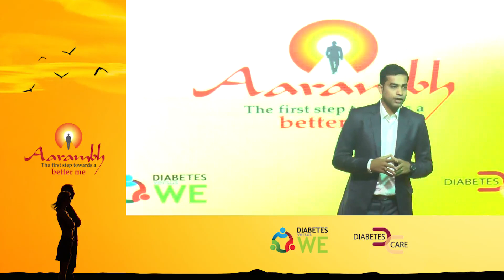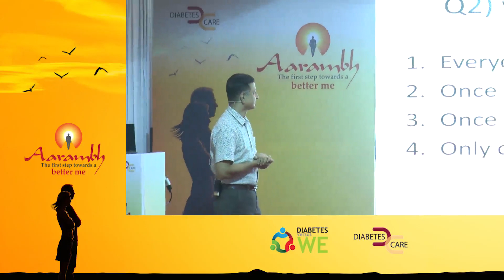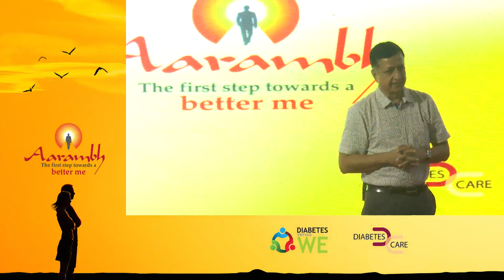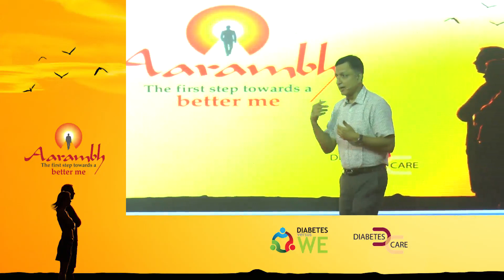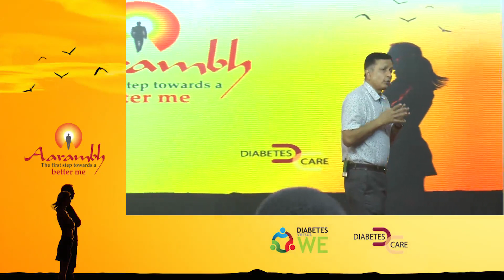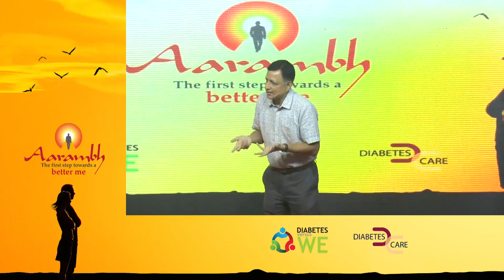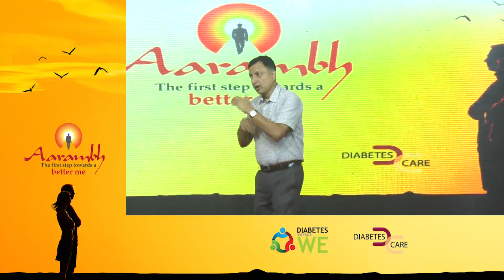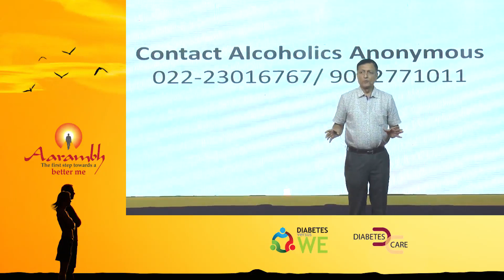Are you an Alcoholic? | Aarambh 2017 | Team Alcoholic Anonymous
Aarambh 2017 was an initiative to help our patients lead towards a better life.

Alcoholism isn't limited to the ones who're addicted it's also about the ones who drink to gain happiness or confidence, watch to know more.